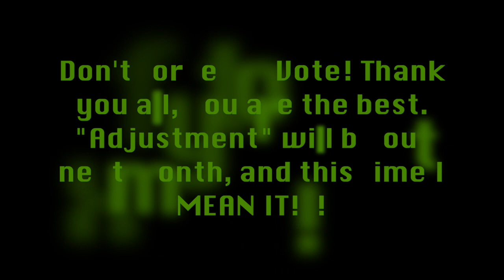Matt Olson- "No Blues in Heaven" Voting Video ("Fast & "Slow" versions)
Help Matt Olson choose which of these two different takes on the same original tune is the one that should end up on his upcoming album "Adjustment" coming out next month (August 2017).